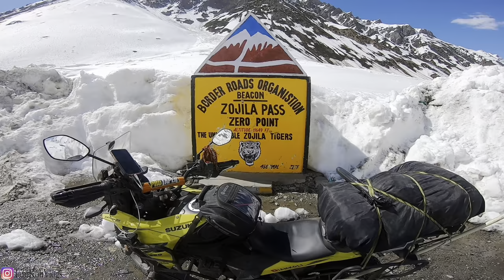First YouTuber Crossed Zojila Pass in APRIL 2024 after AVALANCHE | condition of Zojila Pass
Episode 3 of SOLO Non Stop Delhi to Ladakh 2024 ride in which I rode 28 continuous hours to reach Ladakh from Delhi. Hello and welcome back to the channel everyone. Hope you guys are doing absolutely fine.

This is the 3rd episode of Delhi to Ladakh 2024 ride. In this videos you will see me travelling from Udhampur To Sonamarg. Please watch it till the end and give this video your love and support. We are a growing YouTube family and I need your support to let it grow more hence 1 Like and 1 Comment on this video will make this video reach to other people as well. Looking forward for your support.

Also Follow on Facebook at IamKoliVlogs
Ever wondered where I get my music from for my YouTube videos ?
If you love my YouTube video music and you want to use them too then please sign up by using my referral link in Epidemic and get 30 day trial in free 😍

Memory Card

GoPro Mic

IPhone 13

Long Selfie Stick

I hope you have fun watching this. Share it to your friends & family .
How do you feel, Tell me in Comments?